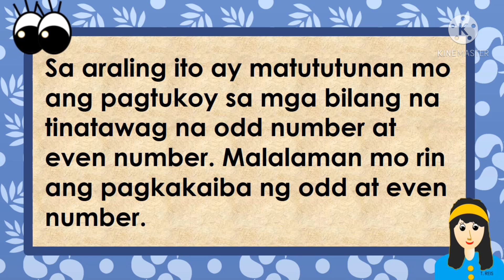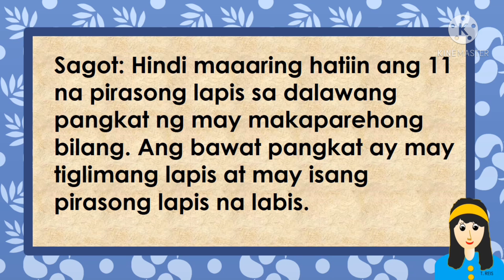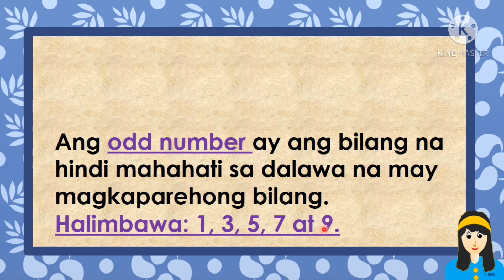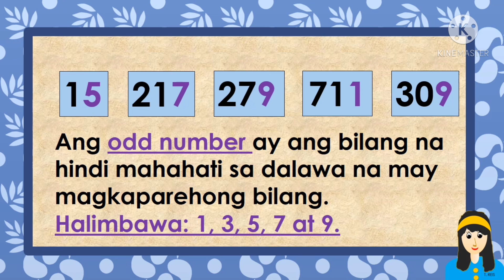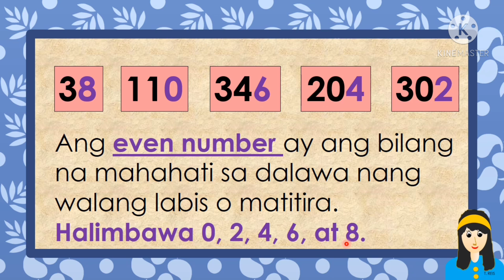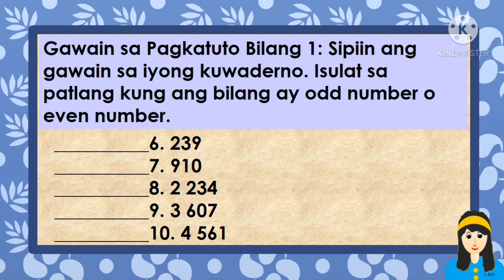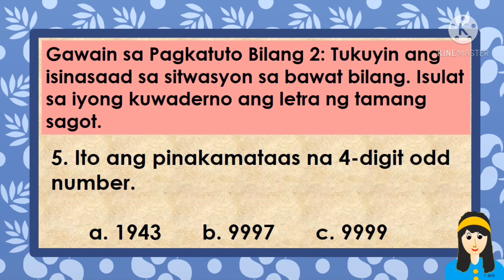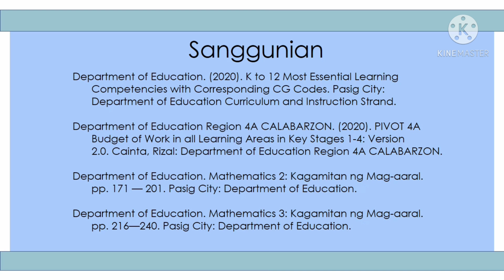PAGTUKOY SA MGA BILANG NA ODD AT EVEN | MATH 3| QUARTER 3| WEEK 1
Pagtukoy sa Mga Bilang na Odd at Even
Mathematics 3 Quarter 3 Week1
Inilathala ng: Kagawaran ng Edukasyon Rehiyon 4A CALABARZON
Patnugot: Wilfredo E. Cabral
Pangalawang Patnugot: Ruth L. Fuentes